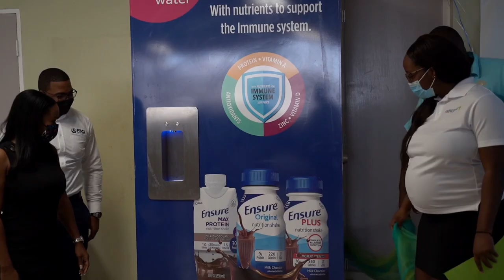WATCH: Ghana Is Now Exporting Its Nurses, But Why Only Ghana?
Ghana is now EXPORTING its Nurses to other countries to work, (this is the reason behind)
Can you believe that Ghana is now exporting nurses to other countries? Nurse migration, particularly from low and middle-income countries to high-income countries, has emerged as a global concern. Another group of Ghanaian nurses will work in Barbados' health-care system for the next two years. The nurses who arrived at Grantley Adams International Airport [GAIA] on Monday, October 10 are expected to help alleviate the island's current nurse shortage.
Ghana is the first country to make it a policy to send nurses abroad. It appears that Ghana is becoming the Cuba of Africa, with its government earning approximately $8 billion in revenue per year from its nurses and professional services provided by its doctors and nurses in over 70 countries worldwide. In this video, we will explain why the Ghanaian government is now exporting nurses to other countries and the benefits to Ghana.
Nursing is a health-care profession that focuses on the care of individuals, families, and communities in order for them to achieve, maintain, or recover optimal health and quality of life. A nurse's responsibilities range from emergency care decisions to vaccine administration in schools, homes, and communities. Registered nurses can work in a variety of settings, but becoming one requires extensive training. South Africa, Kenya, Nigeria, Ghana, and other African countries have some of the best nurses on the continent. However, we are focusing on Ghanaian nurses in this video.
Ghana has 79 training health care institutions spread across the country, and this institution provides education to Ghanaians who want to practice nursing. The Ghana Education Service is in charge of overseeing and operating these nursing training colleges. The nurses produced by these colleges in the country meet international standards by adhering to the protocols of the International Council of Nurses ICN and the International Confederation of Midwives ICM.
According to Ghana's Director of Human Resources for Health, Dr. Kwesi Asabre, the country produces over 20000 nurses each year. The figure appears impressive, but a significant number of students who complete nursing training in the country end up unemployed because the country produces more nurses than they require. As of January 2019, the country had approximately 40000 unemployed nurses and midwives. As a result, nurses, doctors, midwives, and other professionals trained in the country have privately made their way to work in countries such as the United Kingdom, the United States, Canada, the Middle East, and others with the government getting nothing from them.
As a result, the Ghanaian government has decided to follow in Cuba's footsteps by exporting excess health expertise to other countries in order to support countries in need of nurses and provide opportunities for unemployed nurses. Barbados is the first country to have received nurses from Ghana. Despite producing nurses, Barbados, like many other hospitals around the world, faces nursing shortages. It is for this reason that they have signed a deal with Ghana to receive the excess excellent and quality nurses produced in Ghana for the global market to meet up their health needs.
Juliette Bynoe-Sutherland, Executive Chairman of the Queen Elizabeth Hospital, explained to the media at the G A I A that these qualified nurses will be assigned to the Queen Elizabeth Hospital and various Ministry of Health agencies. "We anticipate 66 nurses from Ghana joining the Queen Elizabeth Hospital and 56 joining the Ministry of Health's agencies, which include the Geriatric Hospital, Psychiatric Hospital, and polyclinic system. These are nurses from various specialties who were specifically recruited to join us here in Barbados. They are all experts in their fields."